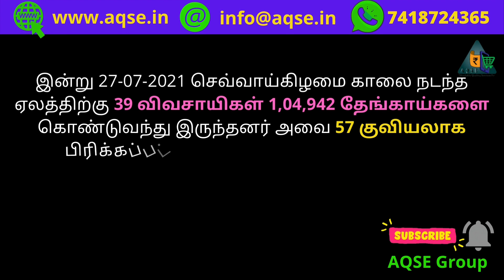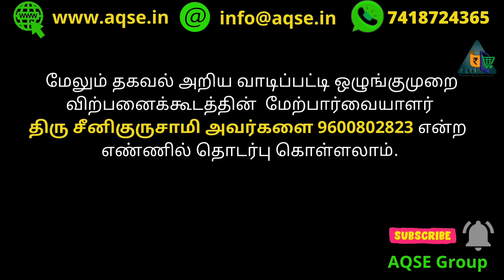தேங்காய் கொள்முதல் விலை அதிகரிப்பு | Coconut Price Increased in Auction Procurement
வாடிப்பட்டி தேங்காய் ஏலம் | இன்றைய தேங்காய் ஏலம் | மட்டையுடன் கூடிய தேங்காய் விலை | Coconut Wholesale Auction in Vadipatti | Vadipatti Regulated Market

Daily Coconut Price  @AQSE Group
Daily Coconut Auction  @AQSE Group

மதுரை வாடிப்பட்டி தேங்காய் ஏலம் | வாடிப்பட்டி தேங்காய் ஏலம் | மதுரை விற்பனைக் குழுவின் செயலாளர் திருமதி மெர்சி ஜெயராணி | தேங்காய் வர்த்தகம் நடைபெற்றது | இன்றைய தேங்காய் ஏல விலை | இன்றைய தேங்காய் ஏலத்தில் | தேங்காய் ஏலத்தில் விற்பனை | இன்று நடந்த தேங்காய் ஏலத்தில் |

வாடிபட்டியில் மட்டையுடன் கூடிய தேங்காய் விலை
வாடிபட்டியில் மட்டையுடன் கூடிய தேங்காய் ஏலத்தில் விற்பனை
வாடிபட்டியில் மட்டையுடன் கூடிய தேங்காய் ஏலம்
மட்டையுடன் கூடிய தேங்காய் விலை
ஒரு தேங்காயின் விலை
வாடிப்பட்டி தேங்காய் ஏலத்திற்கு தேங்காய் வரத்து அதிகரிப்பு
தேங்காய் வரத்து அதிகரிப்பு
மட்டையுடன் கூடிய தேங்காய்
வாடிபட்டியில் தேங்காய் ஏலம்
வாடிபட்டியில் தேங்காய் விலை
சற்றுமுன் நடந்த தேங்காய் ஏலம்

மதுரை விற்பனைக் குழுவிற்கு உட்பட்ட வாடிப்பட்டி ஒழுங்குமுறை விற்பனை கூடத்தில் மட்டையுடன் கூடிய தேங்காய் ஏலம் பிரதி செவ்வாய்கிழமை மற்றும் வெள்ளிக்கிழமை காலை 11 மணிக்கு நடைபெறுவது வழக்கம்

இன்று 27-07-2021 செவ்வாய்கிழமை காலை நடந்த ஏலத்திற்கு 39 விவசாயிகள் 1,04,942 தேங்காய்களை கொண்டுவந்து இருந்தனர் அவை 57 குவியலாக பிரிக்கப்பட்டு மதுரை விற்பனைக் குழுவின் கண்காணிப்பாளர் திரு வெங்கடேஷ் அவர்களின் தலைமையில் ஏலம் விடப்பட்டது

வாடிபட்டியில் 10 லட்சத்து 36 ஆயிரம் ரூபாய்க்கு தேங்காய் விற்பனை

Coconut Auction held at vadipatti regulated market located in madurai district

1,04,942 coconuts sold in auction at Vadipatti Regulated Market located in Madurai District and The farmers were paid a total amount of Rs 10,36,000

மேலும் வாடிபட்டியில் நடந்த கொப்பரை ஏலத்தில் 153 கிலோ கொப்பரை ஏலம் விடப்பட்டது தரத்திற்கு ஏற்ப ஒரு கிலோ கொப்பரை
92.00 ரூபாய்க்கு ஏல முறையில் விலை நிர்ணயம் செய்யப்பட்டு  கொள்முதல் ஆனது